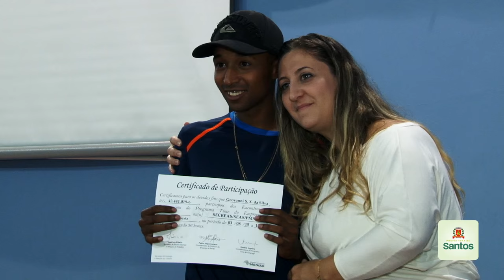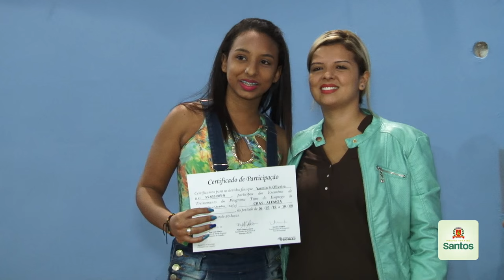Time do Emprego forma 45 para o mercado de trabalho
Foram entregues nesta sexta-feira (4), certificados para 45 pessoas que concluíram a capacitação do programa Time do Emprego, que prepara cidadãos para o mundo do trabalho.